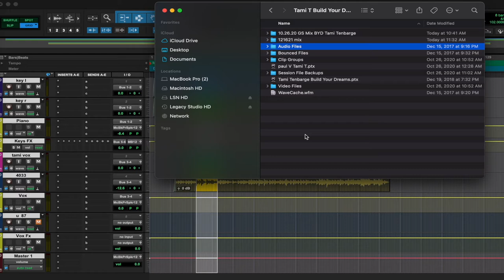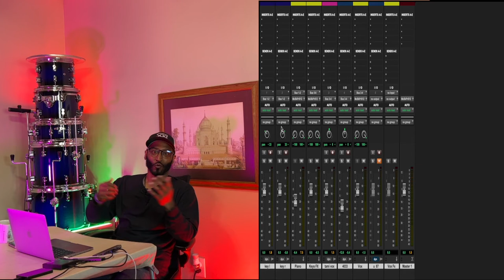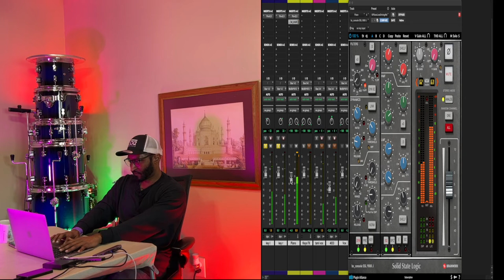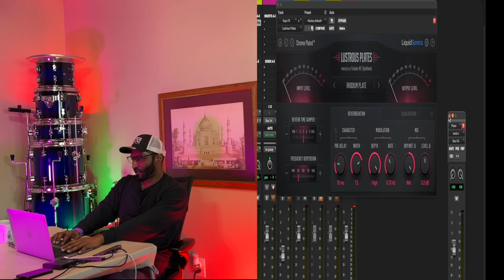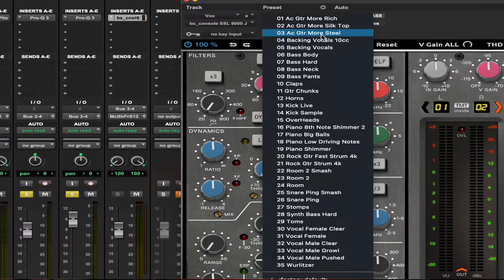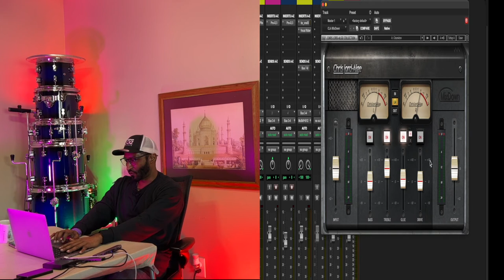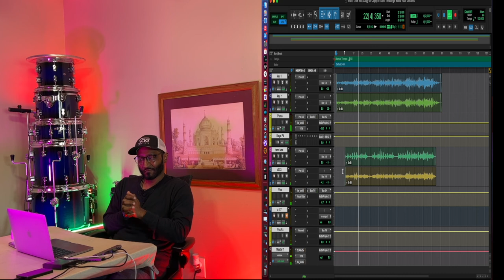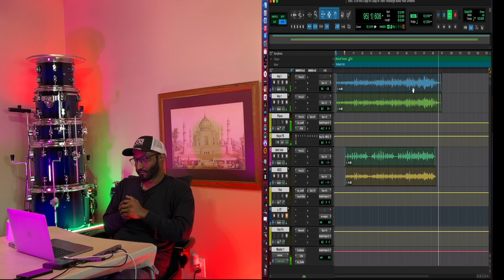Mixing Piano and Vocals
In this video, I'm showing you how to mix piano(keys) and vocals.
My good friend Tammi came down to Nashville 4 years ago, and we recorded this song.